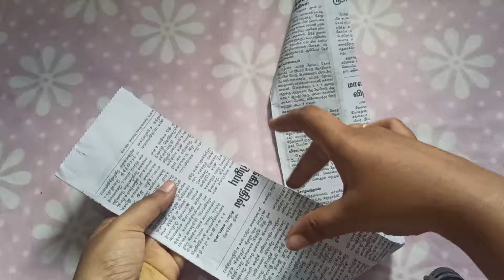Paper basket making